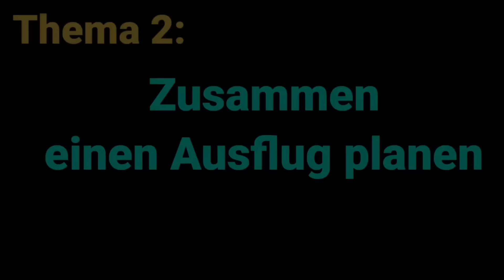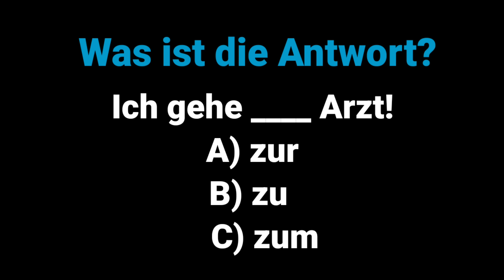Mündliche Prüfung Deutsch B1 | Gemeinsam etwas planen/Dialog | 6 wichtige Themen | sprechen Teil 3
Mündliche Prüfung Deutsch B1 | Gemeinsam / zusammen etwas planen 2024 / Dialog | 10 wichtige Themen | sprechen Teil 3. german oral exam / test, deutsch b1 sprechen, zusammen etwas planen /vorbereiten oder organisieren:

Das Buch mündliche Prüfung Deutsch B1 ( 20 wichtige Themen) 👇🏻:

Das Buch Deutsch lernen mit Dialogen bzw. Geschichten und Bildern 👇🏻:

Das Buch 50 Dialoge 👇🏻:

00:00 Thema 1: Jobsuche planen
12:25 Thema 2: Zusammen einen Ausflug planen
24:53 Thema 3: Freundin helfen
36:38 Thema 4: Zusammen Ihre Stadt vorstellen
49:22 Thema 5: Gemeinsam ein Abend-Essen organisieren
59:02 Thema 6: Zusammen ein Interview planen

Learn German. :-)